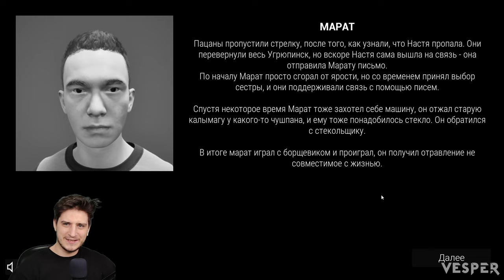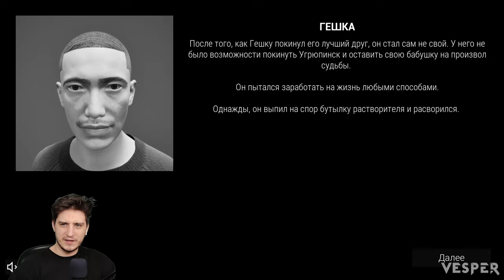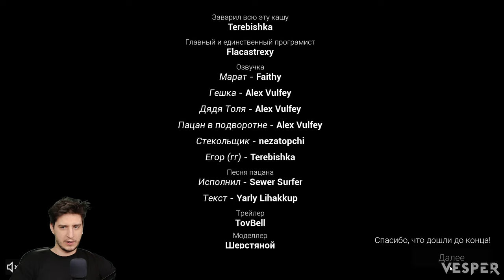Симулятор Чушпана | Финал! Вторая концовка! Крутой поворот сюжета! #4